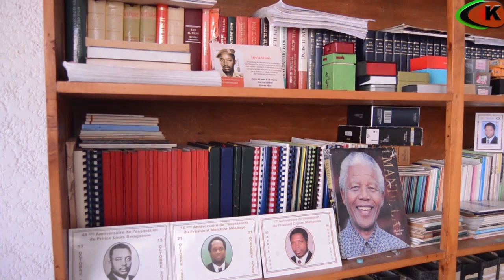LÉONCE NGENDAKUMANA AVUGA IKI KU NGINGO IHAGARIKA AMASHIRAHAMWE YIGENGA